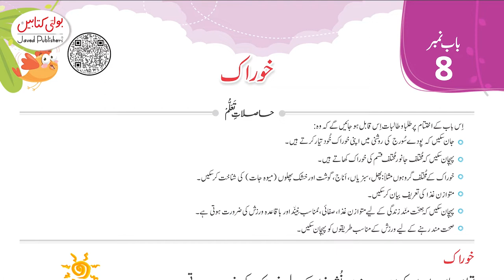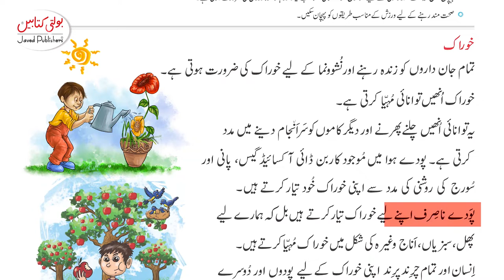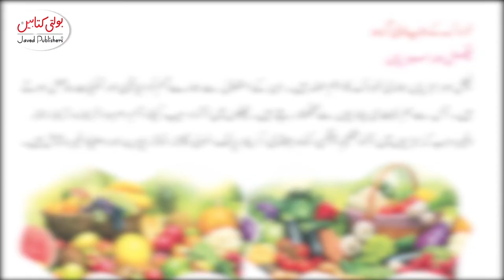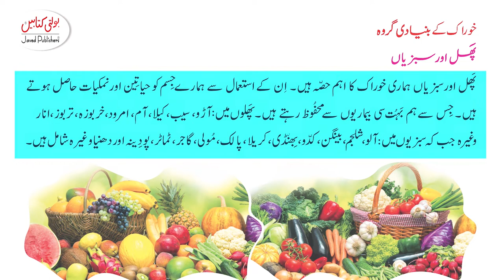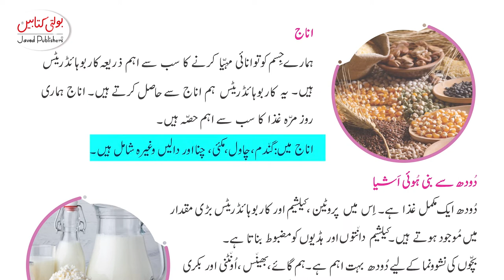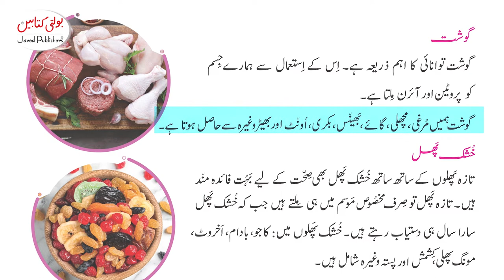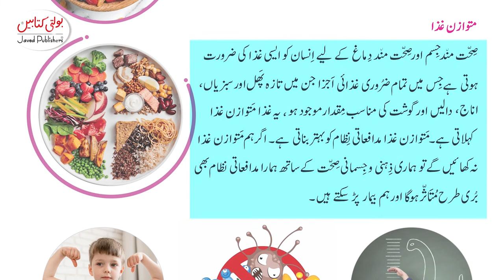Kids Waqfiyat E Amma Grade 3 chapter 8.1 @Javed Publishers - Bolti Kitabain